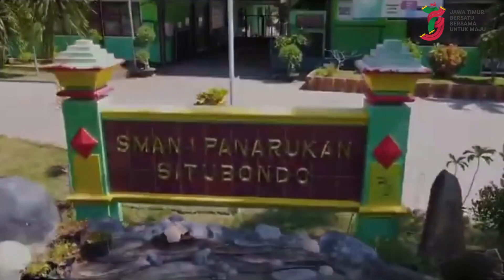Upacara Peringatan Hari Jadi Provinsi Jawa Timur Ke-79 | SMAN 1 Panarukan